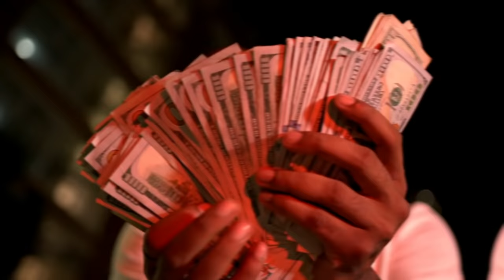EMG Champ - Active (Filmed By Grade A Media)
Follow Emg Champ